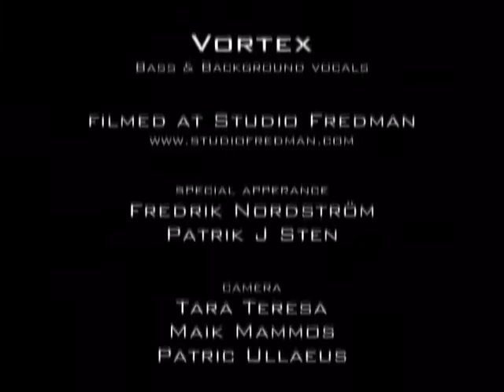Dimmu Borgir (studio recording)